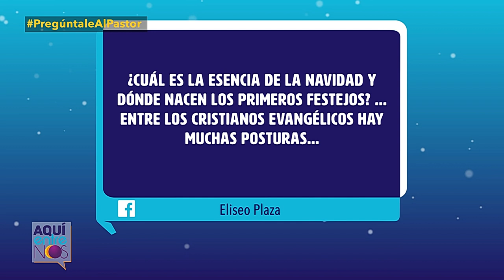¿Nació Jesús un 25 de diciembre? - Pregúntale al pastor - Enlace TV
¿En qué fecha nació Jesús? Mientras el Dr. Henry Alvarez asegura que Jesús nació un 25 de diciembre, el pastor y teólogo Juan Carlos Sánchez argumenta que no hay evidencia al respecto. Mira la respuesta y deja tus comentarios.